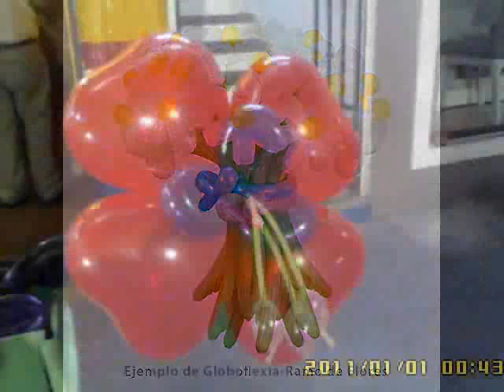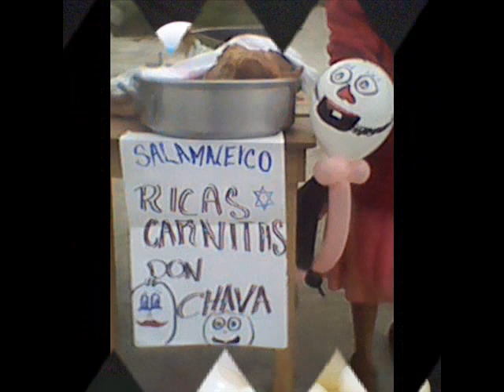Globoflexia profesional payaso chino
payaso chino #254